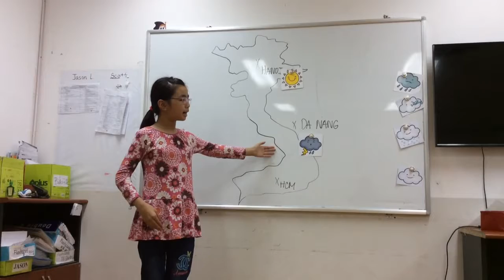MOVERS 1I ( 10-01-2017) luyện nói